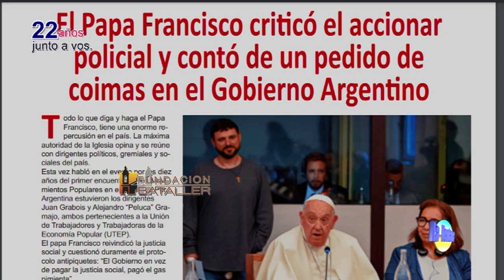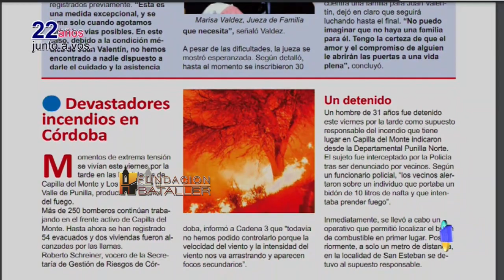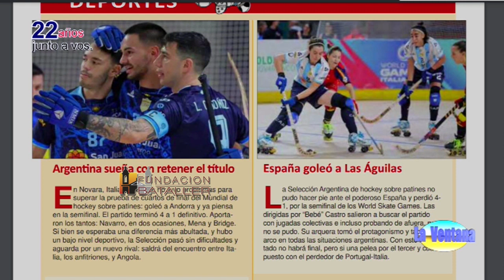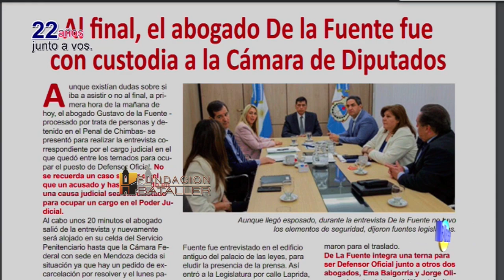Blanqueo de capitales; observatorio vial; cómo se investigan fosas comunes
Programa La Ventana del 20 de septiembre de 2024, que conducen Juan Carlos Bataller y Juan Carlos Bataller Plana y que contó con la participación de Patricia Moreno y Johana Icazati. Estuvieron invitados: Cristina López, diputada provincial; Pablo Cosentino, integrante del Consejo de Ciencias Económicas; Néstor Marcelo Troncozo, comisario inspector, criminalista, perito calígrafo, documentólogo; Juan Facundo Vaisman, perito numismático; Anahí Marina Ginarte, antropóloga forense; Bruno Enrique Bastías Madariaga, perito criminalístico de Carabineros de Chile y Jésica Azar, licenciada en Sociología